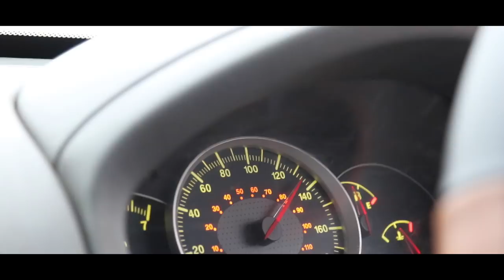UNFORGETTABLE MUSSORRIE by THE REAL ONE | TRAVEL VLOG | FULL VIDEO TOMMORROW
TITLE - UNFORGETTABLE MUSSORRIE by THE REAL ONE | TRAVEL VLOG

Description - WHAT NOT IN MUSSORRIE ? WE DID EVERYTHING .NOTHING WAS LEFT TO DO THERE.

LET’S PRESERVE THIS AND SAVE THIS PLACE.